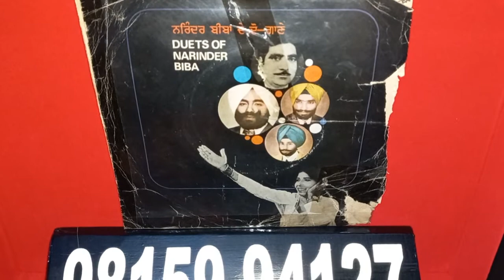Narinder Biba.Ranbir Rana.1979.S/7.12047.Teri Photo Vi Chubare.